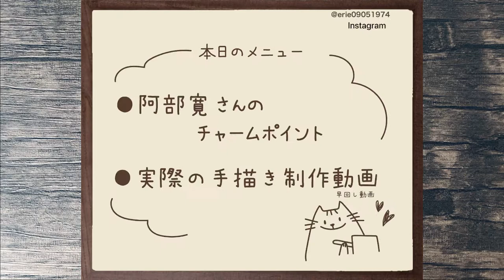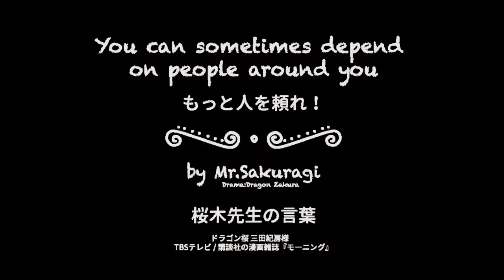【似顔絵】キャスト12人を描きながらドラゴン桜2を語りたいとある似顔絵師の動画＊似顔絵ポイント付き/Speed drawing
ERIE(エリエ/エリー)と申します😀🌸

今回は、私の大好きなドラマ　ドラゴン桜　のキャストの似顔絵のメイキングです

はじめに阿部寛さんの似顔絵ポイントを簡単にお伝えして

それから、イラストを描きながらドラゴン桜2を振り返ります

途中、水彩画を描くときのポイントをお伝えしてます。

お子さんの夏休みの絵の宿題の際や、
学校の図工の時間で水彩絵具を使うときに
参考になるのではないかと思っています
これは実体験に伴います( ^ω^ )

They are Japanese actresses and actors .
These are casts of a drama called Dragon Zakura.

▼動画投稿後に小杉さんだけ修正しました

▼制作時間
6時間30分

▼製作中に意識したところ
・できるだけたくさん描く

▼動画制作関連
◯使用機材　iPhone X 256GB
◯使用アプリ　InShot (Free)iPhone
                            VN(Free)パソコン

▼使用画材
◯三角えんぴつ2B(持ちやすいです)
◯水彩色鉛筆(FaberCastell watercolor  pencil)
◯水彩絵の具(Grumbacher watercolor)
◯水彩絵の具用黒ペンB・F   ブラウンペンB・F(FaberCastell Pitt Artist Pen)
◯ハイライト ホワイト(Master's Touch Touch Thick Body Acrylic Paint )
↑濃い白が濡れますがその上から水彩絵の具を塗っても色がのりにくいです

🎶music

▼制作時間
6時間30分

▼動画制作関連
                            VN(Free)パソコン

🎶music